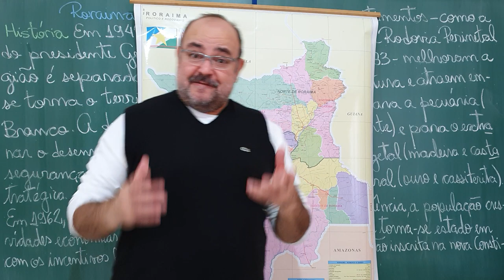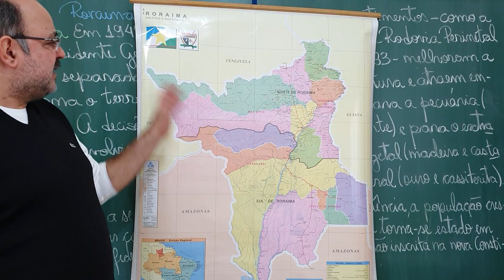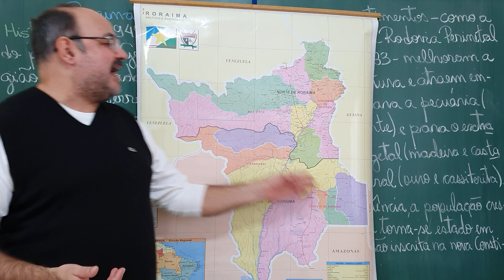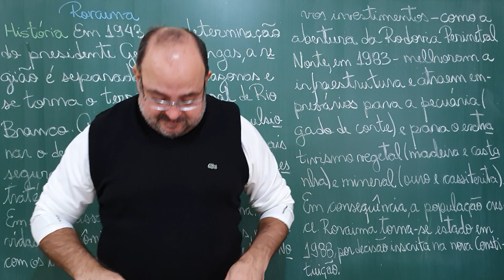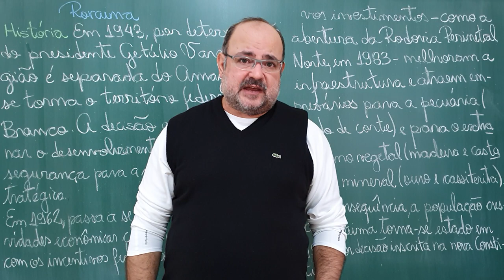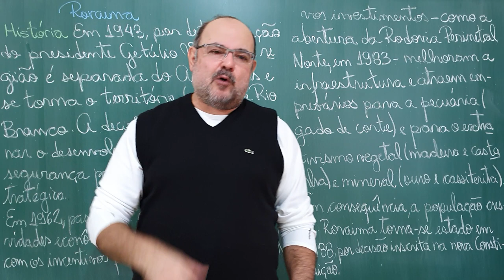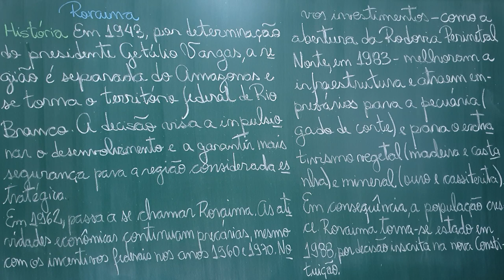Roraima IX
Analisamos a história de Roraima de 1943 a 1988, da separação do território junto ao estado do Amazonas à transformação em estado.

- Região Norte, Editora IBGE;
- Mad Maria por Márcio Souza, Editora Record;
- História da Amazônia por Márcio Souza, Editora Record;
- "Expedições Geográficas 7" por Melhem Adas e Sérgio Adas, Editora Moderna;
- "Geografia 7: O espaço social e o espaço brasileiro" por J. William Vesentini e Vânia Vlach, Editora Ática;
- "Geografia 7: homem & espaço" por Elian Alabi Lucci e Anselmo Lazaro Branco, Editora Saraiva;
- "Panorama Geográfico do Brasil" por Melhem Adas, Editora Moderna;
- "Brasil: a terra e o homem" por Aroldo de Azevedo, Companhia Editora Nacional;
- "Geografia do Brasil" por Jurandyr Ross, Edusp;
- "Geografia e História de Roraima" por Aimberê Freitas, Editora Grafima.

Foto:
- Monte Roraima (RR)